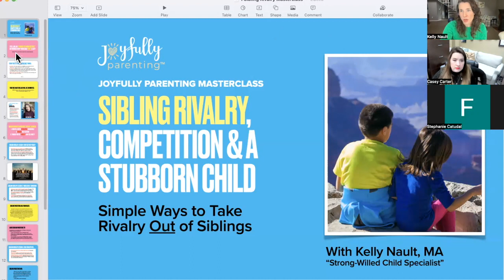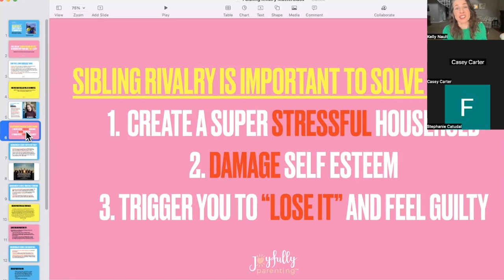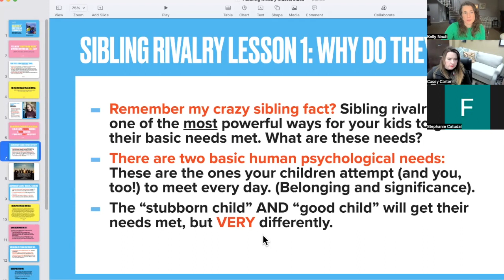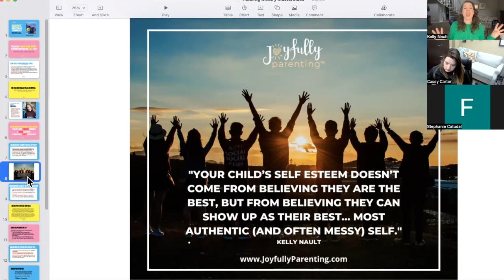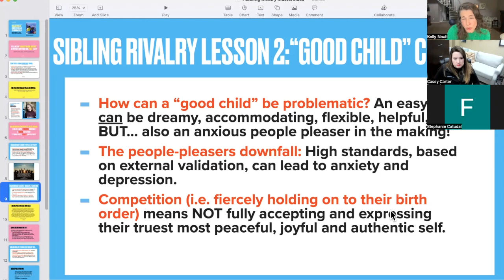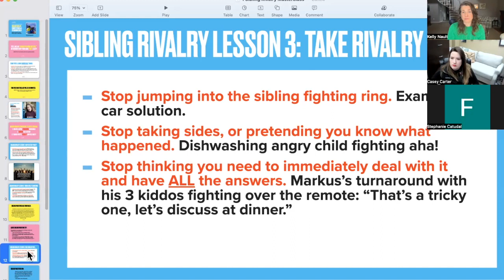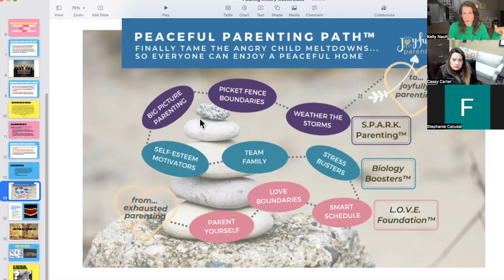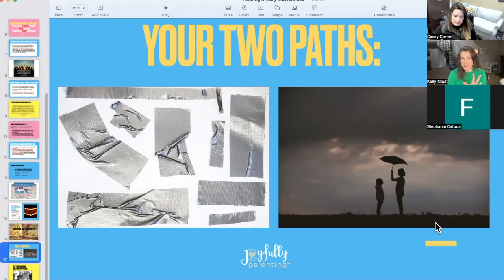Tips to Take Rivalry Out of Sibling Rivalry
👍 Get YOUR FREE "Stubborn Child to Listen Checklist and Parenting Tips Training”

💖 Kelly Nault, MA is a "strong-willed child specialist" who helps moms inspire their stubborn children to listen, but without yelling, bribes, or caving in… so everyone finally enjoys a peaceful AND fun home!

*ABOUT THIS FREE PARENTING TIPS VIDEO:
Here are quick tips to take rivalry out of sibling rivalry. Tired of angry child fighting? Worried about self esteem, or anxiety in your kids. Kelly shares some important distinctions of how to get sisters and brothers to get a long in this recorded live free online parenting training masterclass.